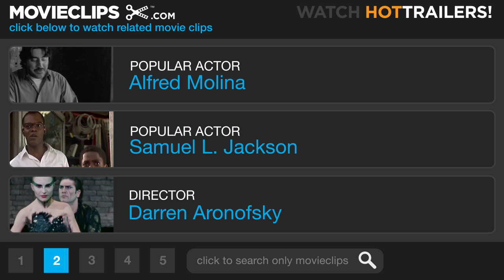The Brain - Pi (7/12) Movie CLIP (1998) HD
CLIP DESCRIPTION:
As Max's (Sean Gullette) mental illness grows stronger, he finds a human brain in a New York subway station and pokes it.

FILM DESCRIPTION:
Darren Aronofsky scripted and made his directorial debut with this experimental feature with mathematical plot threads hinting at science-fictional elements. In NYC's Chinatown, recluse math genius Max (Sean Gullette) believes "everything can be understood in terms of numbers," and he looks for a pattern in the system as he suffers headaches, plays Go with former teacher Sol Robeson (Mark Margolis), and fools around with an advanced computer system he's built in his apartment. Both a Wall Street company and a Hasidic sect take an interest in his work, but he's distracted by blackout attacks, hallucinations, and paranoid delusions. Filmed in 16mm black-and-white, the Kafkaesque film features music by Clint Mansell (of the UK's Pop Will Eat Itself band). Shown at the 1998 Sundance Film Festival where Aronofsky won the drama directing award.

CREDITS:
TM & © Lionsgate (1998)
Cast: Sean Gullette
Director: Darren Aronofsky
Producers: Tyler Brodie, Scott Franklin, David Godbout, Katie King, Richard Lifschutz, Randy Simon, Jonah Smith, Scott Vogel, Eric Watson
Screenwriters: Darren Aronofsky, Sean Gullette, Eric Watson